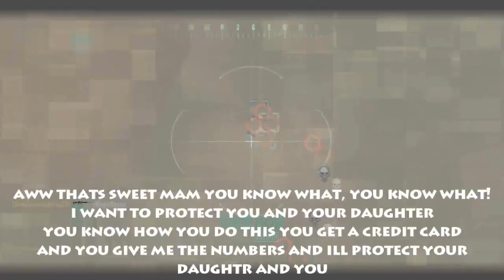Black Ops 2 - Hilarious Scamming Prank Call - Ep 1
← Send your submissions via PM to the KingCodShots Channel. Be sure to give written consent stating we can use your video and monetize it! →